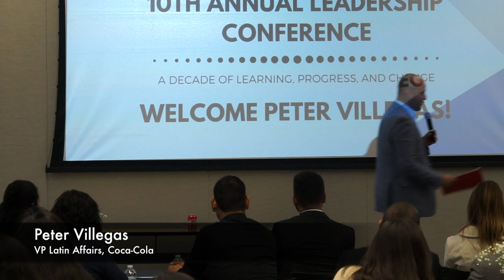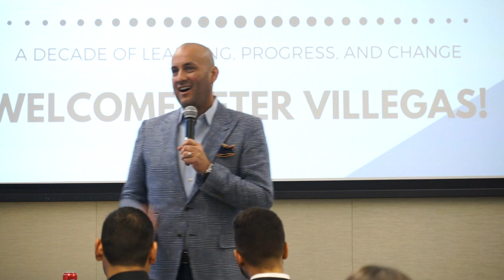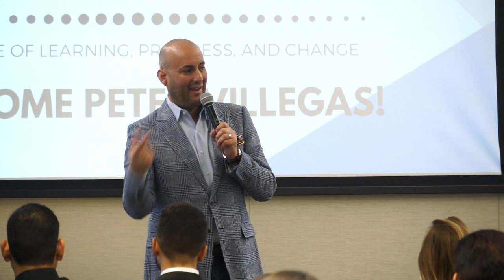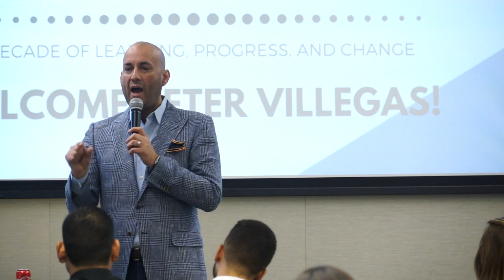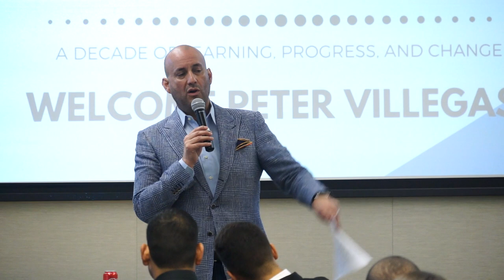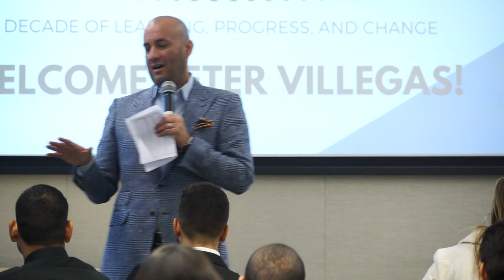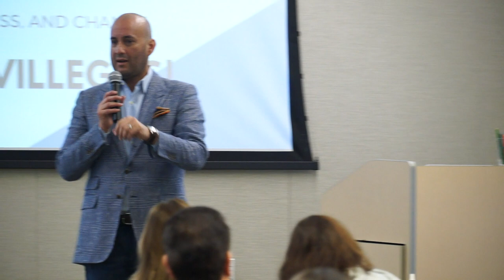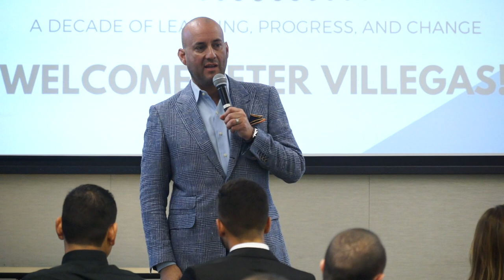Latino Business Association 2018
The Latino Business Association's 10th Annual Leadership Conference 2018 with keynote speaker Peter Villegas VP of Latin Affairs at Coca Cola.